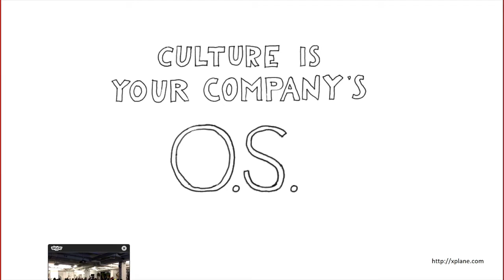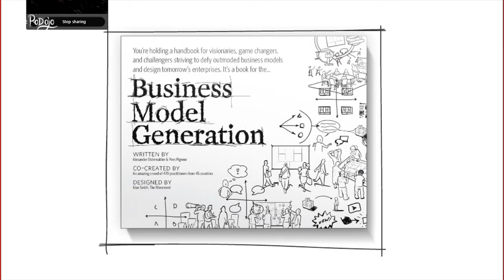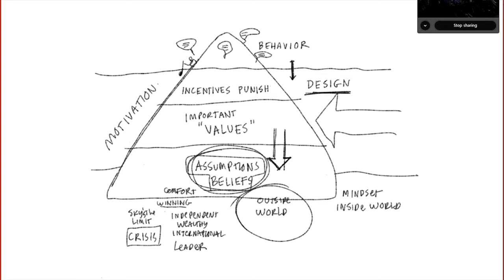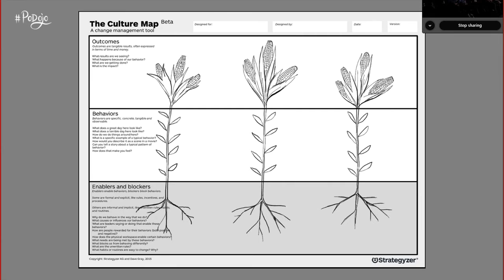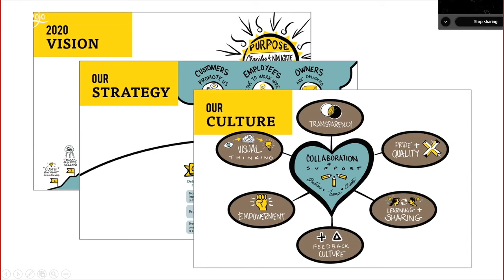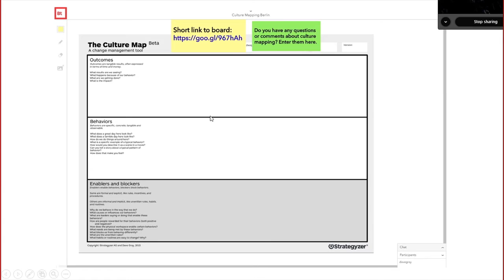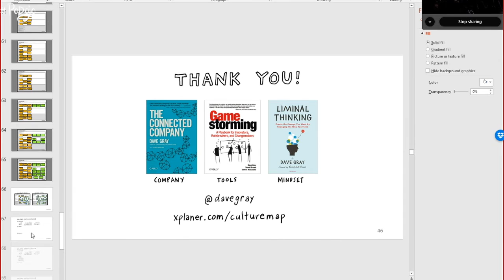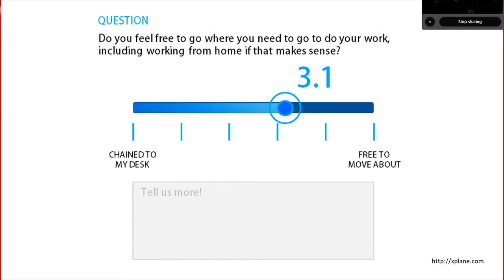Dave Gray: Culture is your Company's Operating System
Dave Gray talks and answers questions about: "Culture is your Company's Operating System: How to make culture more intentional and actionable”.